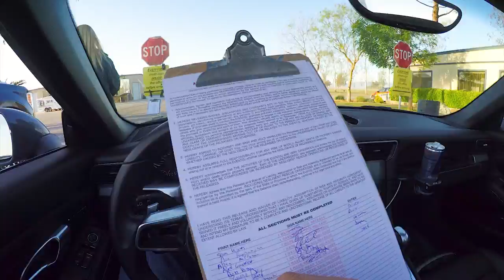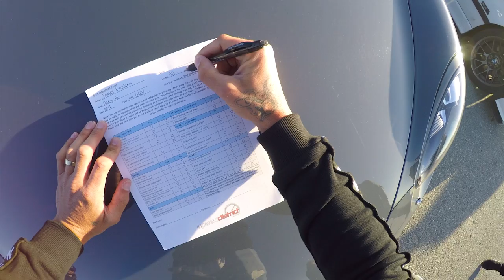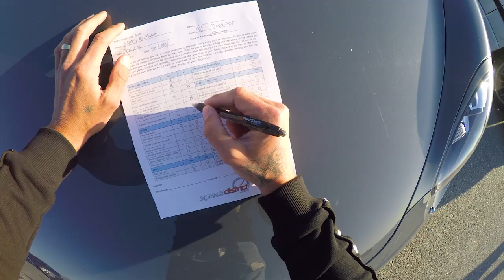How to Start Racing | Donut Daze 004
Always wanted to get out on the track and try racing? It's not that hard! Check it out and go for a track day!